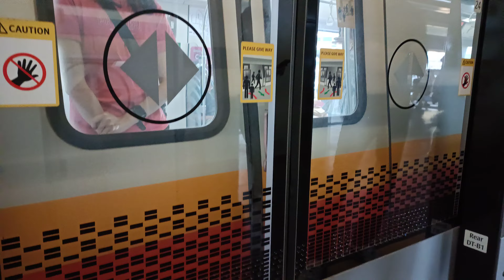C151B 615/616 arr woodlands